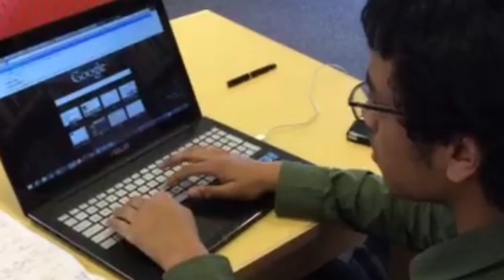Nick, Alex, Karmesh, and Yash French Video en Anglais!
Bonjour Monsieur Hall! C'est la vidéo française en anglais.